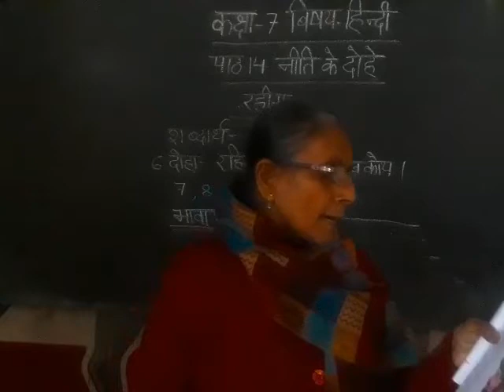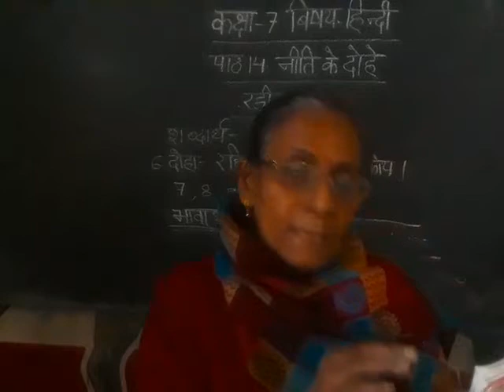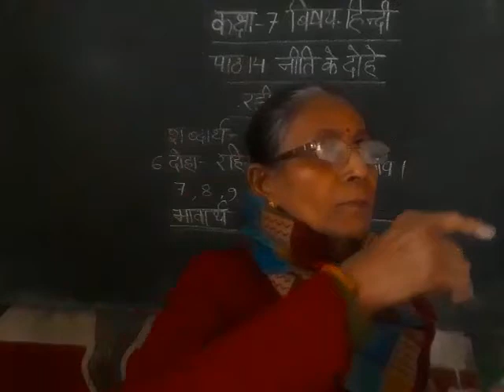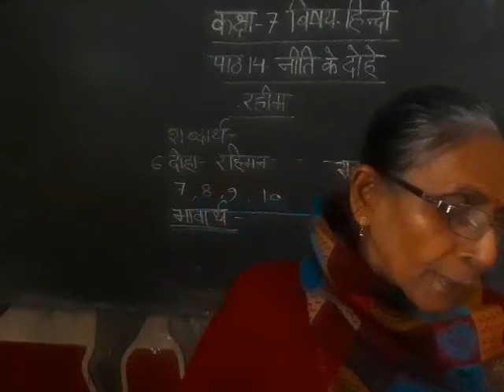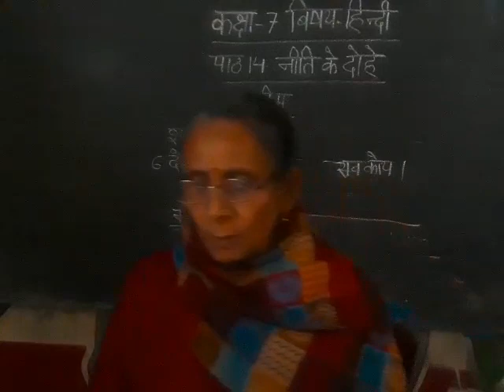Class 7 subject hindi chapter 14 Part 3 completed by geeta mam